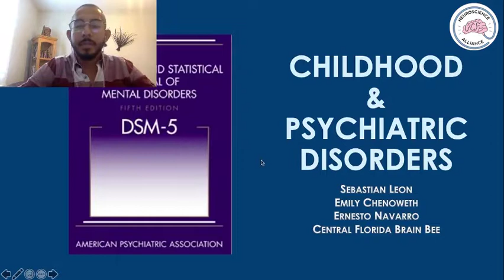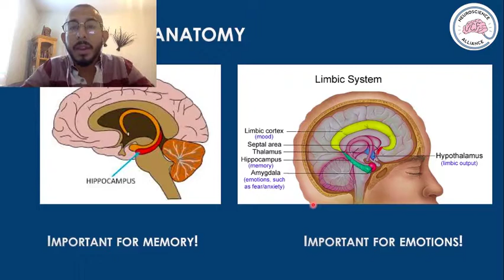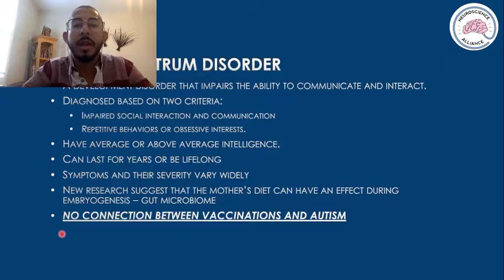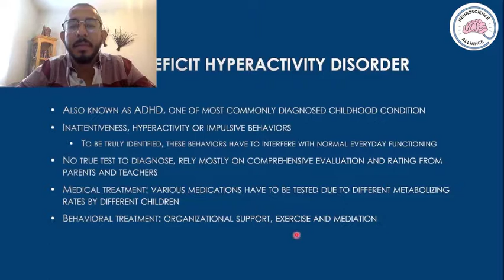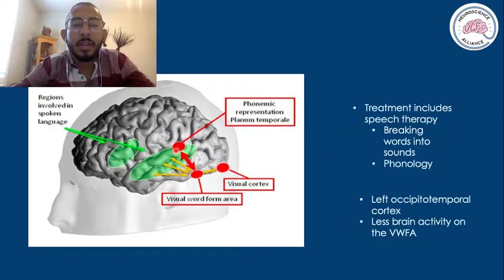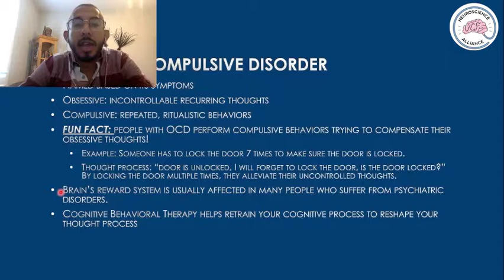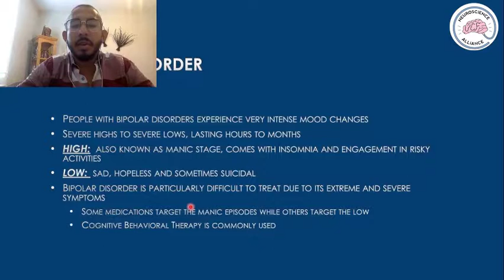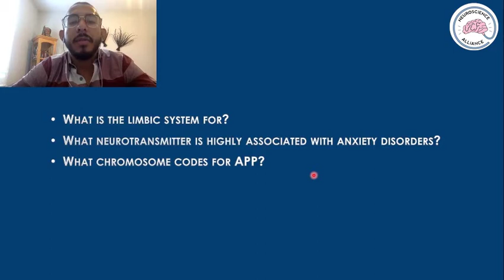Central Florida Brain Bee Lecture #2 Childhood and Psychiatric Disorders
Made in association with the University of Central Florida